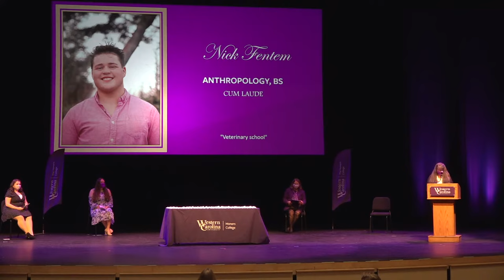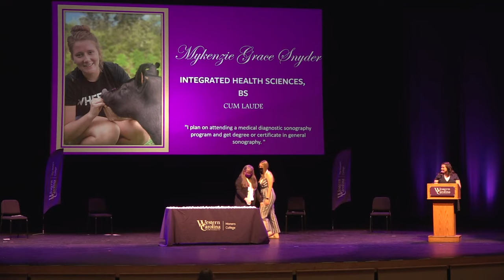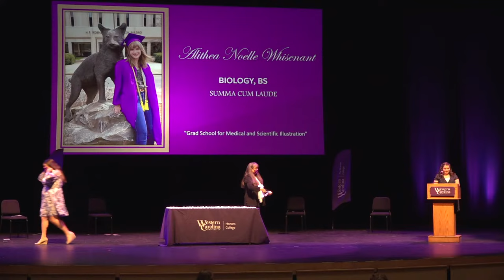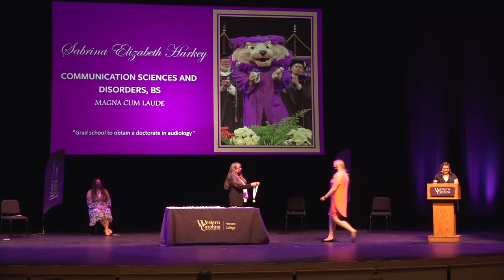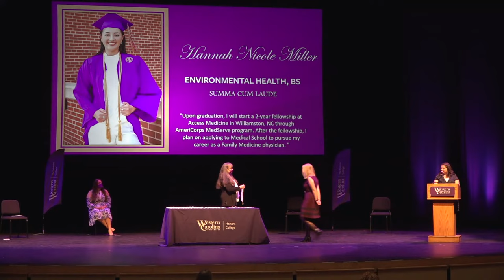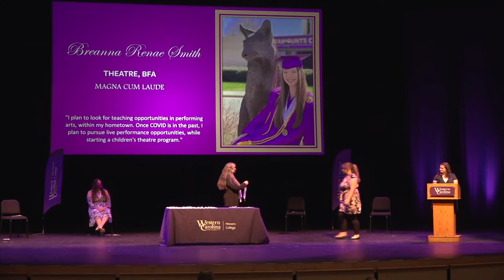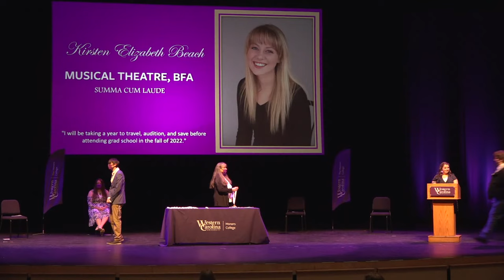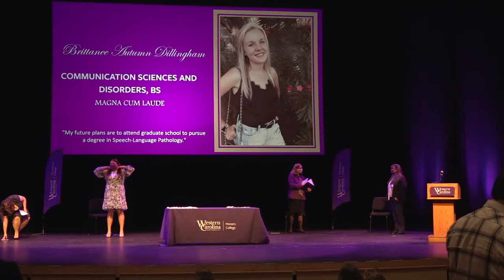Honors College Medallion Ceremony